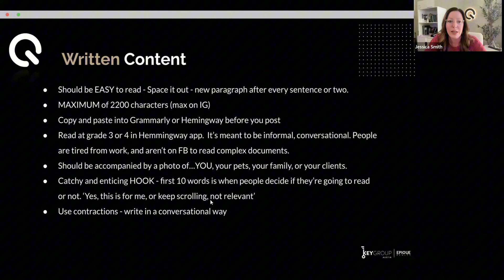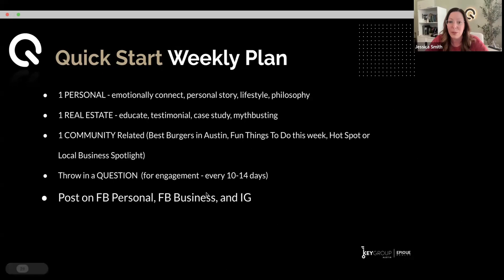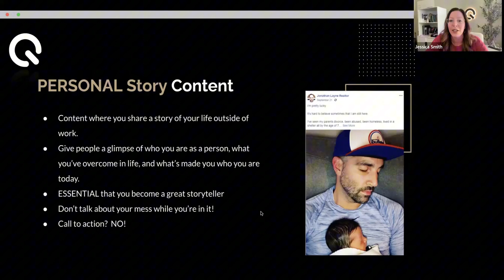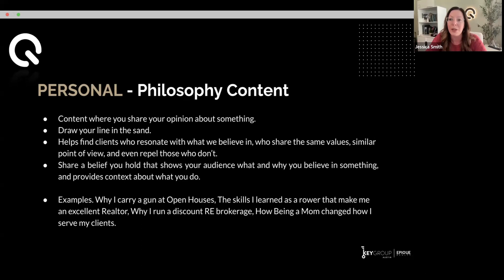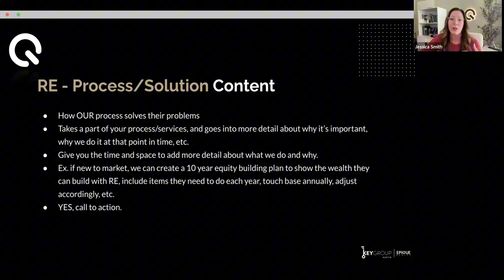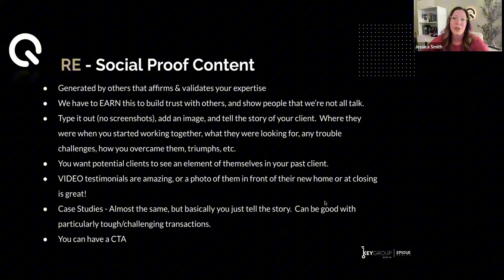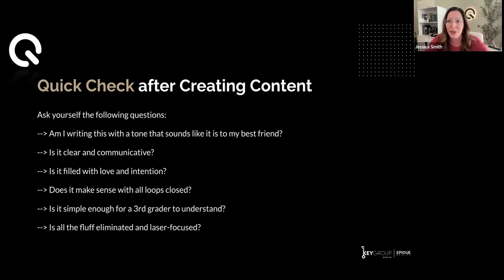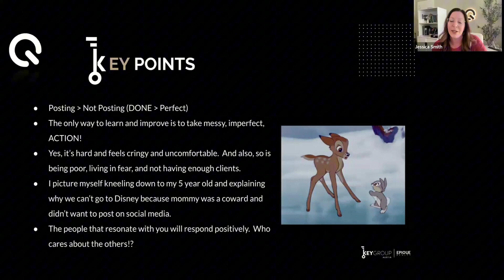Scale Your Lead Generation On Social Media With Jessica Smith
We have joined forces at Epique Realty, Top Produces, Entrepreneurs, Business Builders, Coaches and just some pretty amazing people in Real Estate, to help build a brokerage where EVERYONE wins!

Our goal is to not only welcome the agents we bring to Epique Realty but also support them and help them in their business as well as their lives.

Epique has some amazing benefits to offer agents:
• 𝘍𝘳𝘦𝘦 𝙎𝙚𝙡𝙡𝙚𝙧𝙨 & 𝘽𝙪𝙮𝙚𝙧𝙨 𝙇𝙚𝙖𝙙𝙨
• 𝘍𝘳𝘦𝘦 𝙏𝙧𝙖𝙣𝙨𝙖𝙘𝙩𝙞𝙤𝙣 𝘾𝙤𝙤𝙧𝙙𝙞𝙣𝙖𝙩𝙤𝙧
• 𝘍𝘳𝘦𝘦 𝙍𝙚𝙖𝙡 𝙀𝙨𝙩𝙖𝙩𝙚 𝘾𝙝𝙞𝙢𝙚 𝘼𝙄 𝘾𝙍𝙈
• 𝘍𝘳𝘦𝘦 𝙋𝙧𝙤 𝙋𝙝𝙤𝙩𝙤𝙜𝙧𝙖𝙥𝙝𝙮 𝙛𝙤𝙧 𝙇𝙞𝙨𝙩𝙞𝙣𝙜𝙨
• 𝘍𝘳𝘦𝘦 𝙔𝙖𝙧𝙙 𝙎𝙞𝙜𝙣𝙨 𝙛𝙤𝙧 𝙇𝙞𝙨𝙩𝙞𝙣𝙜𝙨
• 𝘍𝘳𝘦𝘦 𝙄𝙣𝙨𝙩𝙖𝙡𝙡 & 𝙍𝙚𝙢𝙤𝙫𝙖𝙡 𝙤𝙛 𝙔𝙖𝙧𝙙 𝙎𝙞𝙜𝙣𝙨
• 𝘍𝘳𝘦𝘦 𝘼𝙜𝙚𝙣𝙩 𝘽𝙧𝙖𝙣𝙙𝙚𝙙 𝙒𝙚𝙗𝙨𝙞𝙩𝙚
• 𝘍𝘳𝘦𝘦 𝙁𝙧𝙚𝙚 𝙉𝙁𝘾 𝘿𝙞𝙜𝙞𝙩𝙖𝙡 𝘽𝙪𝙨𝙞𝙣𝙚𝙨𝙨 𝘾𝙖𝙧𝙙𝙨
• 𝘍𝘳𝘦𝘦 𝙇𝙖𝙣𝙙𝙞𝙣𝙜 𝙋𝙖𝙜𝙚𝙨
• 𝘍𝘳𝘦𝘦 𝙎𝙤𝙘𝙞𝙖𝙡 𝙈𝙚𝙙𝙞𝙖 𝘼𝙪𝙩𝙤 𝙋𝙤𝙨𝙩𝙞𝙣𝙜
• 𝘍𝘳𝘦𝘦 𝘼𝙜𝙚𝙣𝙩 𝙈𝙚𝙣𝙩𝙤𝙧𝙨𝙝𝙞𝙥 𝙋𝙧𝙤𝙜𝙧𝙖𝙢
• 𝘍𝘳𝘦𝘦 𝙋𝙧𝙞𝙢𝙖𝙧𝙮 𝘿𝙞𝙧𝙚𝙘𝙩 𝙃𝙚𝙖𝙡𝙩𝙝𝙘𝙖𝙧𝙚
• 𝘍𝘳𝘦𝘦 𝙋𝙧𝙚𝙨𝙘𝙧𝙞𝙥𝙩𝙞𝙤𝙣𝙨
• 𝘍𝘳𝘦𝘦 𝙈𝙚𝙣𝙩𝙖𝙡 𝙃𝙚𝙖𝙡𝙩𝙝 𝘾𝙖𝙧𝙚
• 𝘍𝘳𝘦𝘦 𝙑𝙞𝙧𝙩𝙪𝙖𝙡 𝙐𝙧𝙜𝙚𝙣𝙩 𝘾𝙖𝙧𝙚 (24/7)
• 𝘍𝘳𝘦𝘦 𝘾𝙖𝙧 𝙒𝙖𝙨𝙝𝙚𝙨
• 𝘍𝘳𝘦𝘦 𝘾𝙀 𝘾𝙤𝙪𝙧𝙨𝙚𝙨
• 𝘍𝘳𝘦𝘦 𝙃𝙚𝙖𝙙𝙨𝙝𝙤𝙩𝙨
• 𝘍𝘳𝘦𝘦 𝘿𝙞𝙜𝙞𝙩𝙖𝙡 𝘽𝙞𝙡𝙡𝙗𝙤𝙖𝙧𝙙𝙨
• 𝘍𝘳𝘦𝘦 𝘼𝙄 𝙋𝙧𝙤 𝘾𝙚𝙧𝙩𝙞𝙛𝙞𝙘𝙖𝙩𝙞𝙤𝙣
• 𝘍𝘳𝘦𝘦 𝘾𝙤𝙢𝙥𝙖𝙣𝙮 𝙎𝙩𝙤𝙘𝙠𝙨
• 𝘼𝙜𝙚𝙣𝙩 𝙍𝙚𝙫𝙚𝙣𝙪𝙚 𝙎𝙝𝙖𝙧𝙚
• 𝘿𝙚𝙘𝙡𝙞𝙣𝙞𝙣𝙜 𝘼𝙣𝙣𝙪𝙖𝙡 𝘾𝙖𝙥𝙨
• 𝙉𝙤 𝘾𝙤𝙨𝙩 𝙀&𝙊

Welcome to the Performance Group at Epique Realty!  We do care about your success!

Hi, Im Dawn Loding.  Realtor, Mentor, Trainer and Systems Coach.  I am one of several agents who have commited to this Performance group at Epique Realty.

So follow me and find the Freedom to Flourish in this business!

Join my FREE Facebook group for lots of good stuff!
 / realestateuntangled